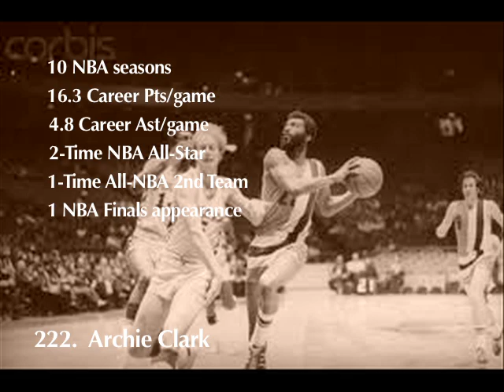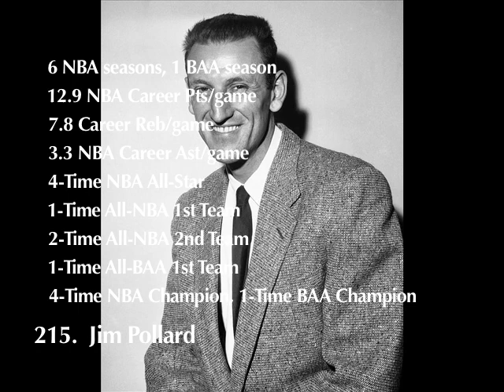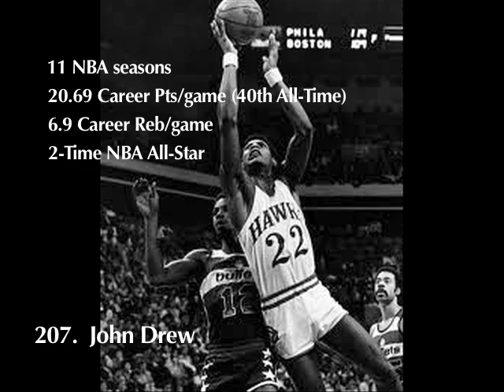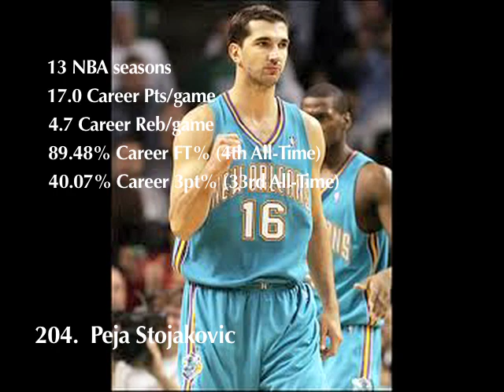250 Greatest NBA Players of All-Time (225-201)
**All stats accurate as of Sept. 2012, when list was completed**
**LIST OF PLAYERS IN THIS SEGMENT SHOWN BELOW**

Greatness is not achieved in a day. or with regards to this list, not even in 4 or 5 years in most cases. Consequently, there are only two players on this list who have played fewer than 5 seasons; only three players have played fewer than 400 regular season games. A mere handful have played fewer than 8 seasons.

My ranking is based on CUMULATIVE achievement.  So things like durability, consistency, and longevity count for a lot.

And I will not speculate about what some fantastic young players WILL accomplish before their careers are over.   It's based on what they've accomplished up to this point.  All I can say is CURRENT PLAYERS HAVE NO WHERE TO GO BUT UP on my list.

This is my own personal ranking, and I based it on a variety of criteria (some of which I share within the video), including individual stats---not just averages, but also TOTALS.  I do not penalize a player for playing a few seasons past his prime (thus lowering his career averages), but rather reward him for climbing further in his career totals.  I see no sense in lowering the rank of a formerly great player because he chooses to play a few extra (if relatively ineffectual) seasons, especially considering the amazing work ethic and discipline that must be necessary to keep an old body competitive in a league such as the NBA.

Individual stats are weighted against team success (both regular season and playoff). Because it's one thing to average 20 and 8 for a team that struggles to reach .400. quite another to do the same for a team that is a championship contender.

Also considered are accumulated awards and honors (All-Star selections, All-NBA team selections, etc).  Greater consideration is given to more recent players where these things are concerned, simply because the league is more competitive now, based on shear numbers alone:  in its infancy, the NBA was (mostly) made up of only 8-11 teams, compared to 30 teams today.  So it's easy to see that things like All-Star or All-NBA team selections, as well as NBA titles, are much more difficult to obtain in the modern era.
I tried to "measure" the above criteria with some degree of objectivity.

The last piece of my criteria is a purely subjective assessment of a players reputation, legacy, and/or impact upon the game.

btw--If you want to read all the stats, etc, be prepared to speed-read.  I really move things along, as 250 players is a lot to get thru, and I don't want these videos to be too long.  If you're not interested in the stats, just enjoy the list and the photos/videos.

**All footage is property of the NBA, made public by the NBA; I display them purely on a fan-sharing basis.
***The music is some original arrangements I put together on GarageBand (Apple).

225.  Jeff Malone (NBA 1983-96)
224.  Rudy LaRusso (NBA 1959-69)
223.  Jamal Mashburn (NBA 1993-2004)
222.  Archie Clark (NBA 1966-76)
221.  Guy Rodgers (NBA 1958-70)
220.  Randy Smith (NBA 1971-83)
219.  Steve Francis (NBA 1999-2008)
218.  Max Zaslofsky (BAA 1946-49, NBA 1949-56)
217.  Bill Bridges (NBA 1962-75)
216.  Arnie Risen (BAA 1948-49, NBA 1949-58)
215.  Jim Pollard (BAA 1948-49, NBA 1949-55)
214.  Slater Martin (NBA 1949-60)
213.  Gilbert Arenas (NBA 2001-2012)
212.  Bob Davies (BAA 1948-49, NBA 1949-55)
211.  Jerry Stackhouse (NBA 1995-present)
210.  Maurice Stokes (NBA 1955-58)
209.  Marcus Camby (NBA 1996-present)
208.  Eddie Johnson (NBA 1981-94, 1995-99)
207.  John Drew (NBA 1974-85)
206.  Antonio McDyess (NBA 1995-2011)
205.  Kiki Vandeweghe (NBA 1980-93)
204.  Peja Stojakovic (NBA 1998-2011)
203.  Glenn Robinson (NBA 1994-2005)
202.  Michael Finley (NBA 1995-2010)
201.  Derek Harper (NBA 1983-99)